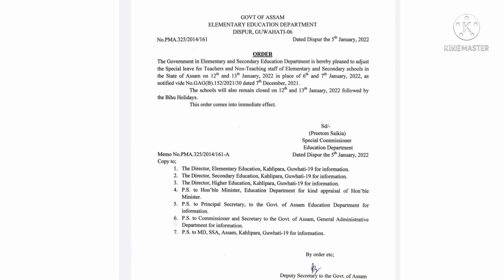Good & Important news for Assam's Govt Teachers & Employees.....